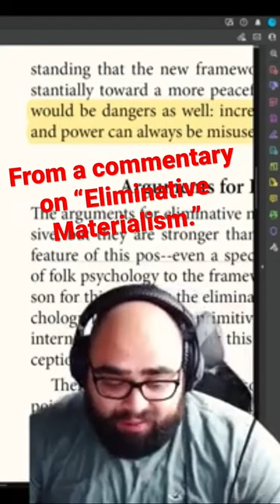SHORT: Is Psychology Dead? Or going to DIE? A survey of Eliminative Materialism.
In this video I read through and comment on Paul Churchland's Eliminative matrialism. This video is not comprehensive and is simply a small introduction into this work. I do not focus on PhilosophyofMind, psychology, or neuroscience I am simply reading this work becasue its claims are interesting to me. Let me know what you think of this? Do you believe in this process of advancement in science?